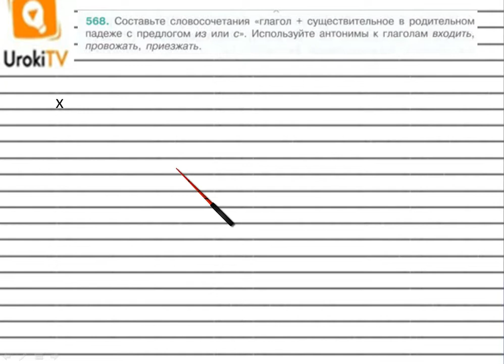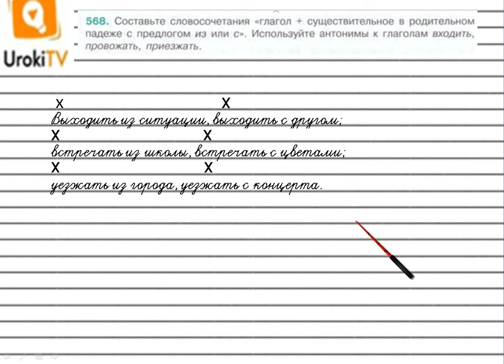Упражнение №568 — Гдз по русскому языку 5 класс (Ладыженская) 2019 часть 2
В данном номере составляем словосочетания «глагол + существительное в родительном падеже с предлогом из или с». Используем антонимы к глаголам входить, провожать, приезжать.